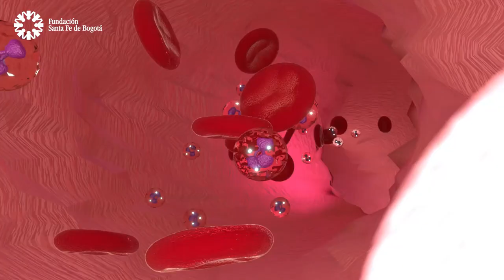Tratamiento del Ataque Cerebrovascular (ACV)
Existen dos tipos de ataque cerebrovascular (ACV): ACV isquémico y ACV hemorrágico. En ambos casos la atención debe ser inmediata para garantizar la menor posibilidad de secuelas, que en muchos casos se relacionan con discapacidad. Conoce más sobre esta patología y cómo la atendemos y tratamos en el Centro de Cuidado Cínico de Ataque Cerebrovascular de la Fundación Santa Fe de Bogotá.